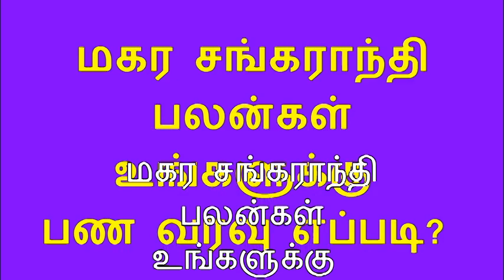மகர சங்கராந்தி பலன்கள் - உங்களுக்கு பண வரவு எப்படி?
மகர சங்கராந்தி
பலன்கள்
உங்களுக்கு
பண வரவு எப்படி?